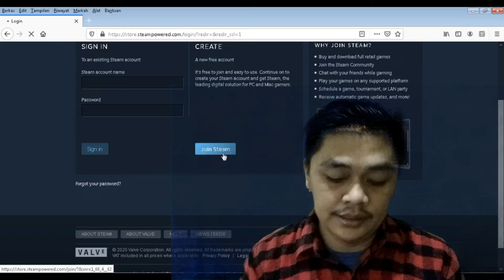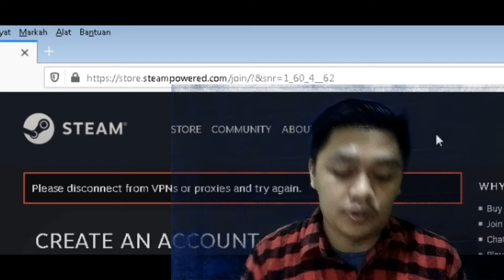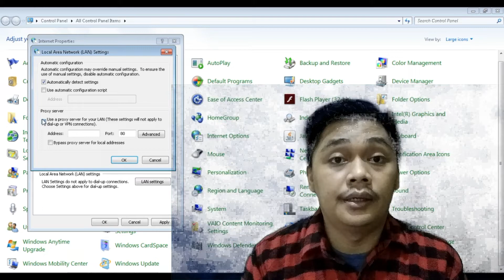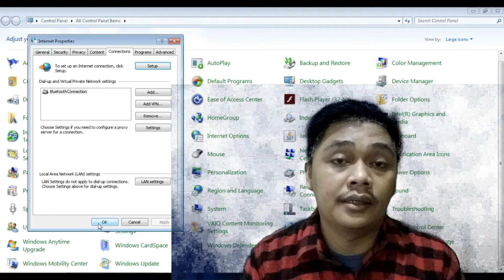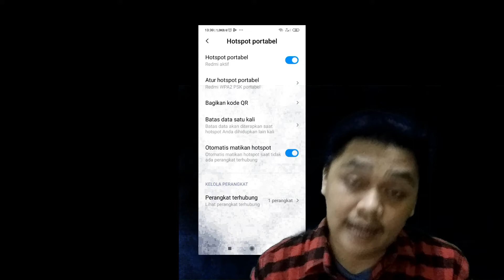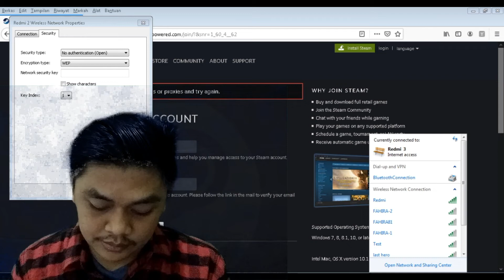CARA MENGATASI ERROR SAAT MEMBUAT AKUN STEAM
Berikut Cara Mengatasi Error Saat Membuat Akun Steam..
Masih Banyak yang kesulitan atau sering mangalami error saat akan membuat akun steam. disini dijelaskan langkah langkahnya cara mengatasi error saat membuat akun steam. simak videonya,,,,dan semoga bermanfaat.